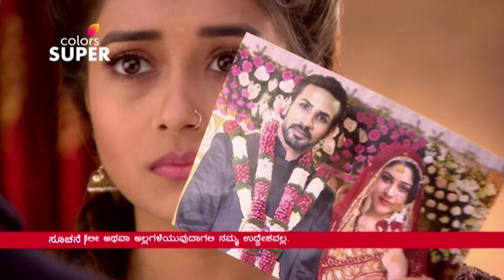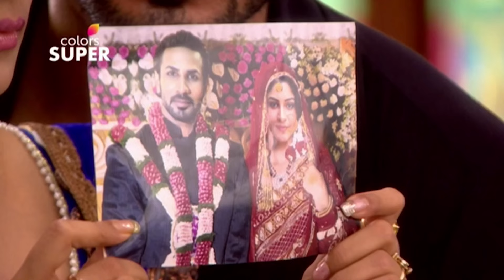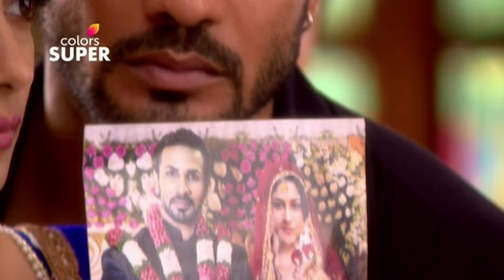Muddu Bangara | ಮುದ್ದು ಬಂಗಾರ | Latest Update | ತಾಜಾ ಅಪ್‍ಡೇಟ್‍ಗಳನ್ನು ಪಡೆಯಿರಿ